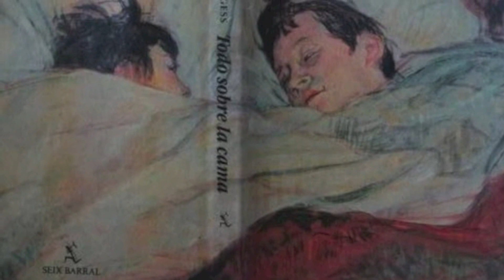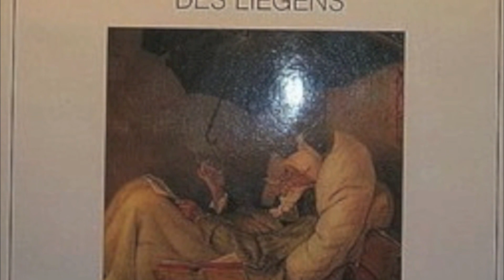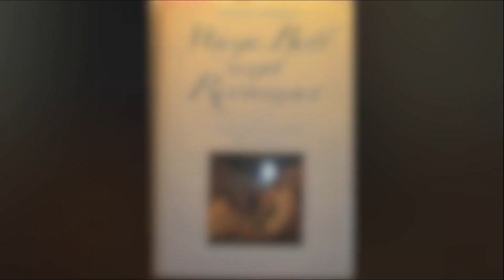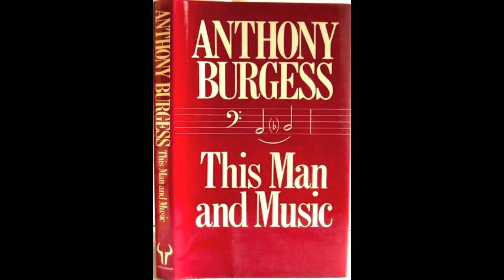Burgess: four works of non-fiction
• 'Obscenity and the Arts' (1973)

• 'On Going To Bed' (1982)

• 'This Man and Music' (1982)